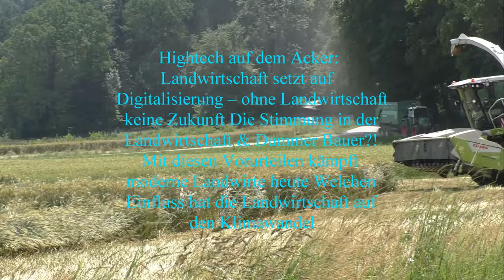Großeinsatz Getreideernte 1500ha mit 2 Claas Lexion 8800 mit jeweils 12,30 m Convio Schneidwerk 2023